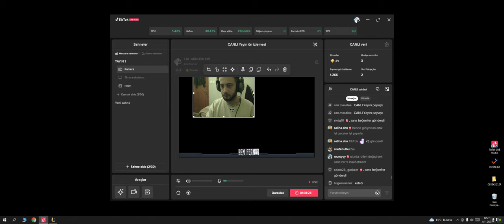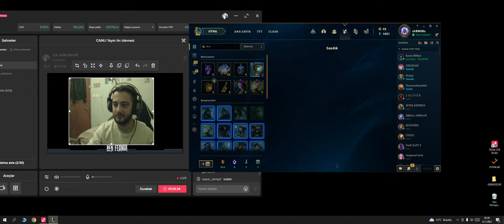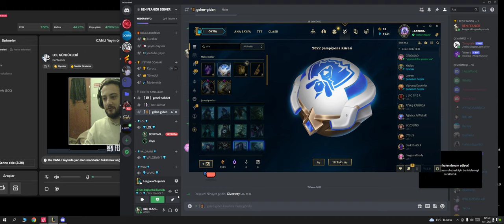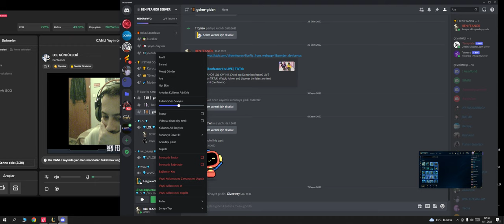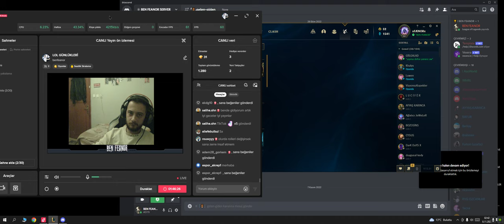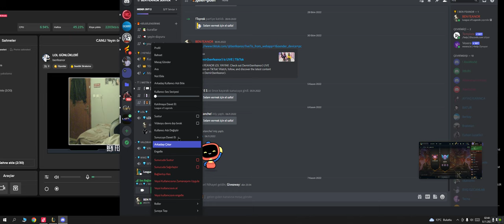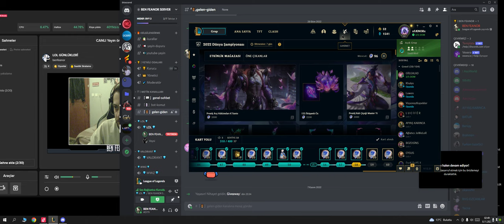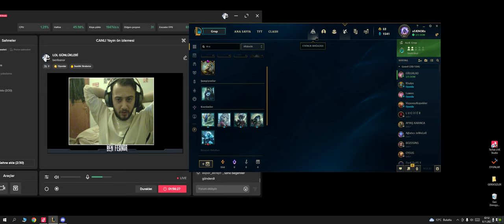50+ KUTU AAÇTIKK EFSAAANEEEEEĞ!